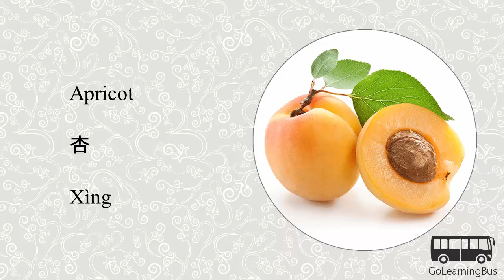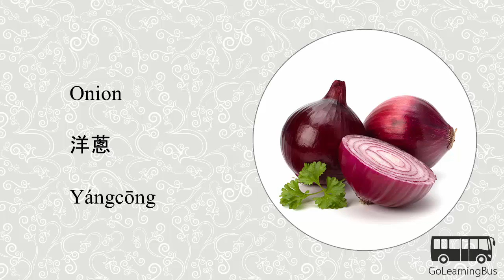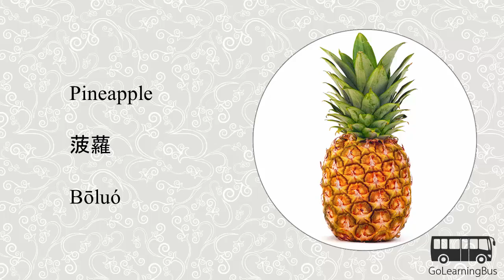Learn Chinese Visual Dictionary - Fruits and Vegetables via Videos by GoLearningBus(3H)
In this video we will learn Chinese Visual Dictionary for Fruits and Vegetables. To access quizzes, cards and more please

For only $9.99 you can access more than 300 apps for learning and training including Learn Chinese.

We will explore following Chinese Visual Dictionary in this video:

Apple
Apricot
Banana
Blackberries
Blueberry
Cabbage
Cherries
Coconut
Corn
Eggplant
Garlic
Grapes
Green beans
Green peas
Lemon
Lettuce
Mango
Onion
Orange
Peach
Peanut
Pear
Pineapple
Potato
Pumpkin
Spinach
Strawberry
Watermelon